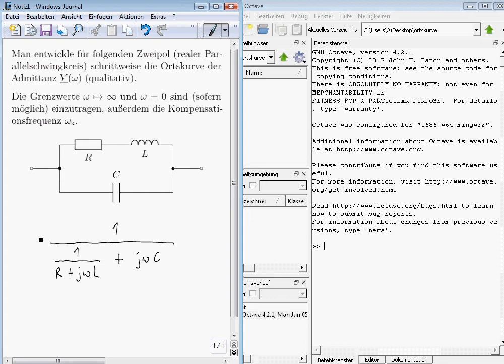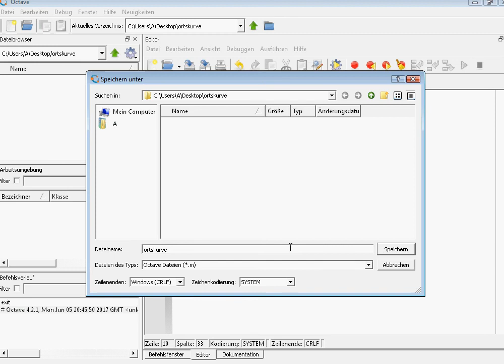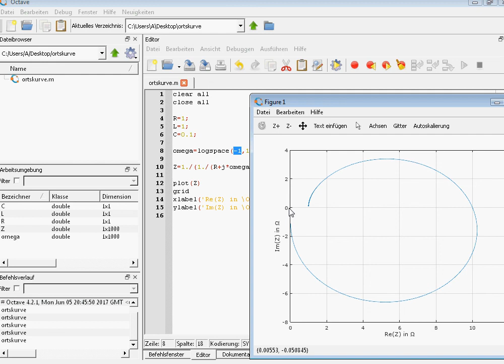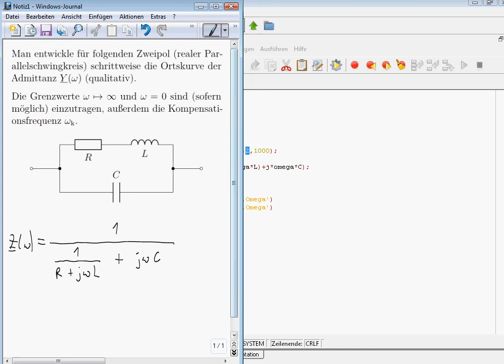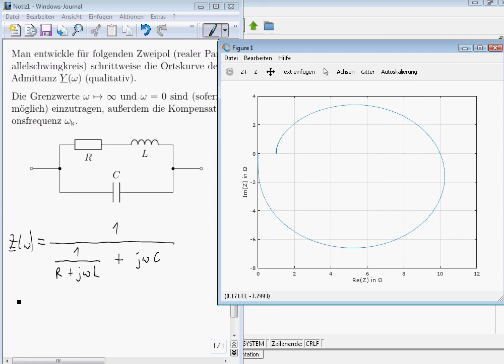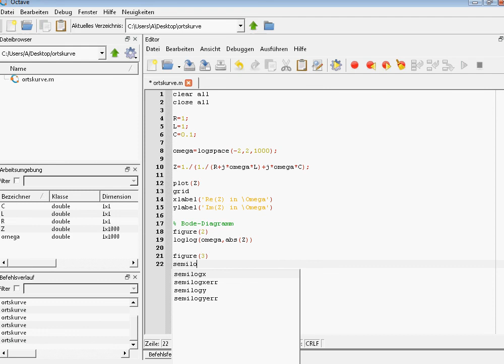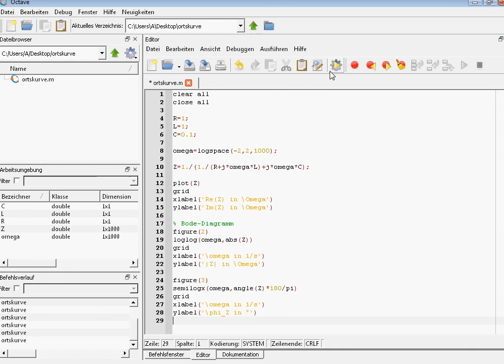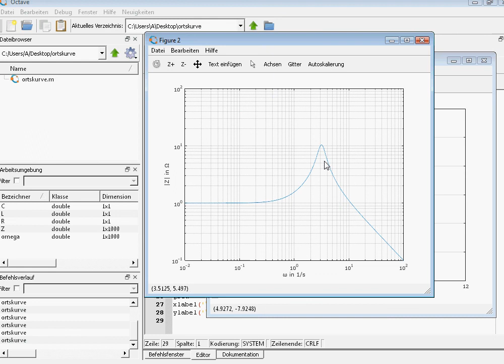Berechnung und Darstellung der Impedanzortskurve eines realen Parallelschwingkreises in GNU Octave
Im Video wird gezeigt, wie man die Ortskurve der komplexen Impedanz eines realen Parallelschwingkreises in Abhängigkeit der Frequenz berechnet und darstellt. Dazu wird die freie und quelloffene numerische Mathematik-Software GNU Octave benutzt. Die grafische Darstellung wird durch ein Bode-Diagramm ergänzt.